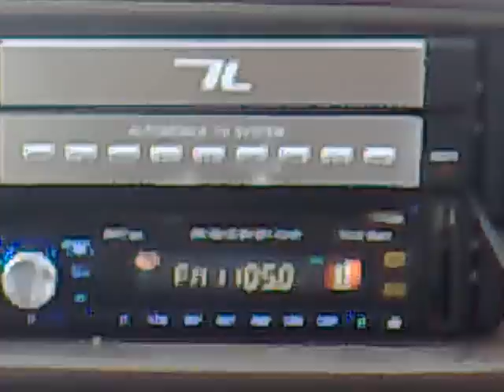yar hussain ada